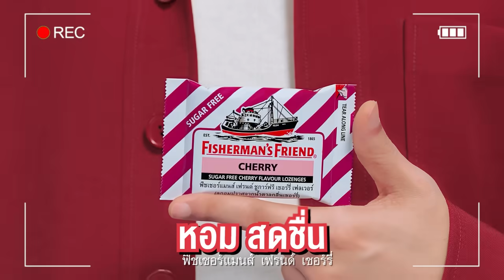Fisherman’s Friend - Behind the scene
หลายๆ คนคงได้เห็นหนังโฆษณาของ Fisherman’s Friend ที่ได้พรีเซนเตอร์ นนท์ ธนนท์ ที่ทั้งเข้ม และคูลมาร่วมงานสนุกๆ ตลอดทั้งปี..
แต่คลิปนี้ทุกคนจะได้เห็นเบื้องหลังการทำงาน ที่ทั้งขำ ทั้งคูล ทั้งสนุก
แต่ก็ไม่ลืมที่จะเข้ม มุ่งมั่นเต็มที่...ไม่อยากพูดเยอะให้เสียเวลา ดูคลิป Behind The Scene และความทะเล้นของนนท์กันได้เลย